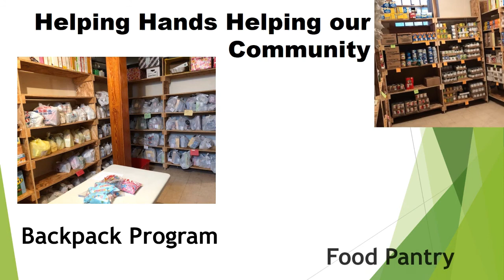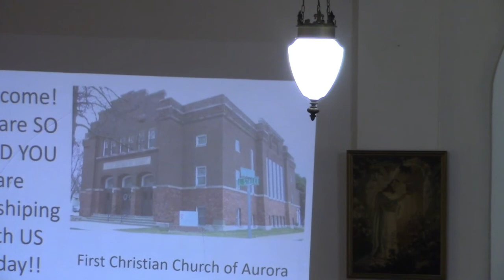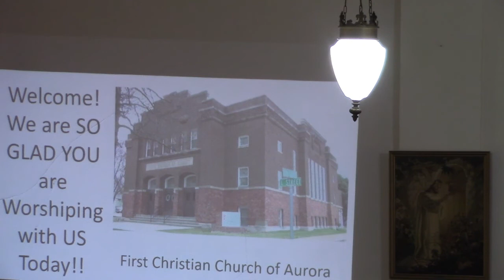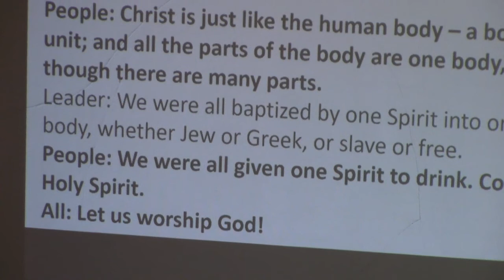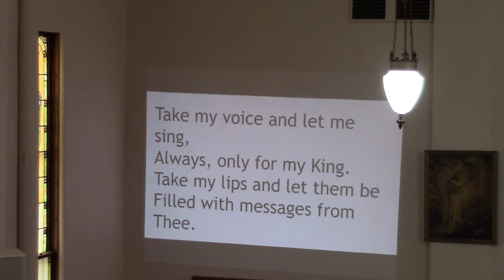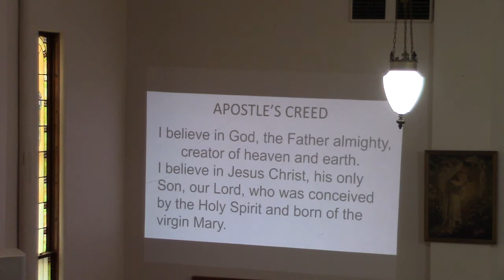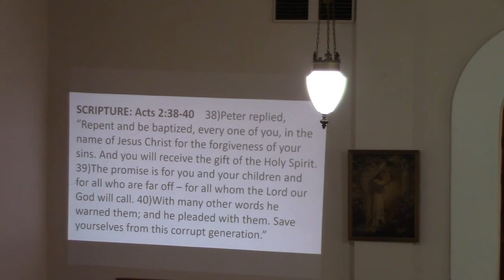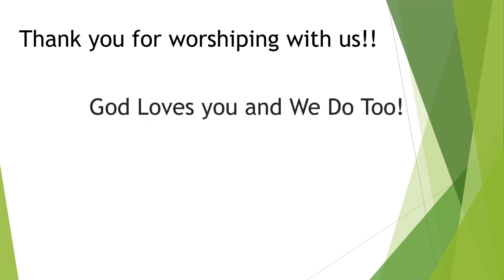10 18 20 FCC Service & Baptism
Today we are blessed with the honor of baptizing Warren Schmidt.  Warren was patient and waited since Palm Sunday to profess his faith in front of his beloved congregation so that they could all be a part of this glorious occasion.  Paul reminds us that it not through baptism or anything that we can do that will earn us eternal life.  We would love to have you joy us for this uplifting celebration.